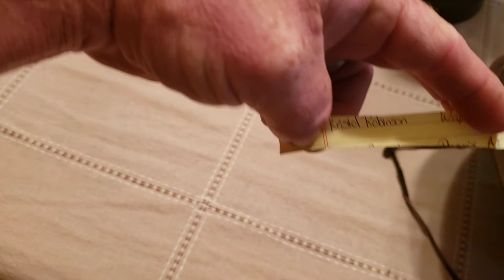Salty Army Give A Way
Congratulations Mrs Kristol you qon the Salty Army limited edition 9/11 Memorial Flag.